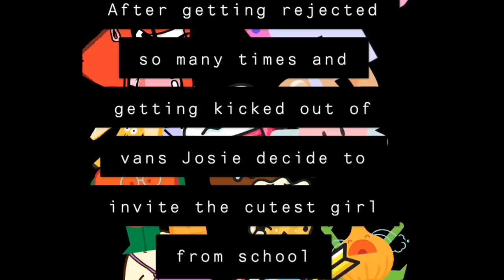HE ASKED HIS CRUSH TO PROM AND GOT REJECTED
Jose asked his crush to prom and got slapped on the face!! Also we partied hard a t his party!

Instagram and Twitter @DuckingComedy
Ducking comedy crew: